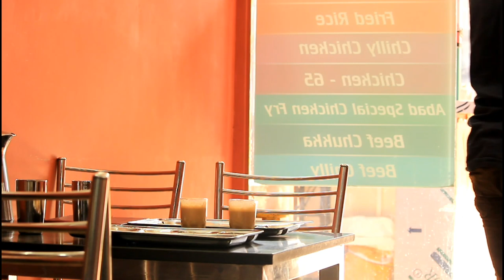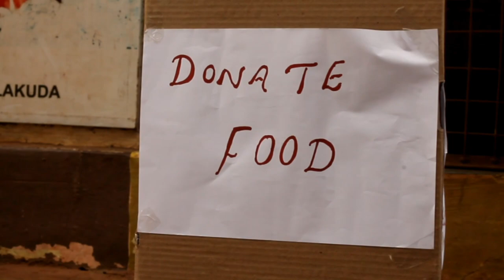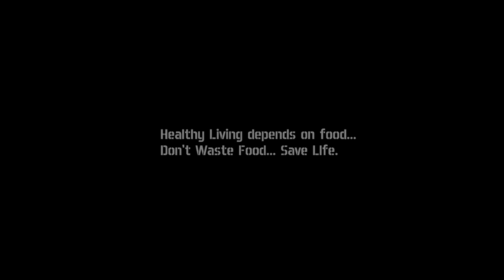ONE DAY malayalam short film by Sooraj ,Dept of S.W Christ college,irinjalakuda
"Life may change over one day"
Director of photography:Farhan vs  Editing:Amarul haq   Sound effects:song makers studio,trissur  Starring: Aleena pauly, anjali suresh, Ajmal latheef, Athira, Vishnu prasad, Charutha, Lakshmi  Crew and support: Abhilash chandran (HOD), Akshay P A, Gliffi pereira, Jobin scaria, Nitha, BSW & MSW STUDENTS(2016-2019)